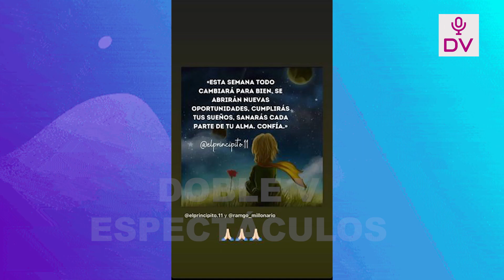GATO CUBA Y ALE VENTURO ALBOROTAN LAS REDES CON TIERNAS FOTOS“CON TU PUEDO Y MI QUIERO,VAMOS JUNTOS”